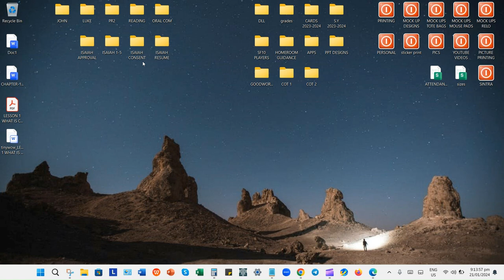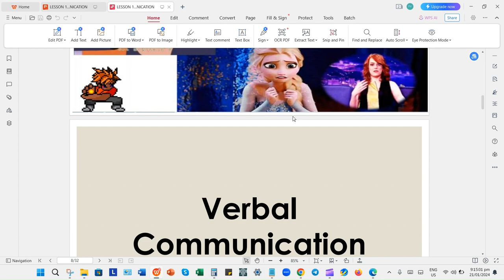HOW TO CONVERT POWERPOINT INTO PDF